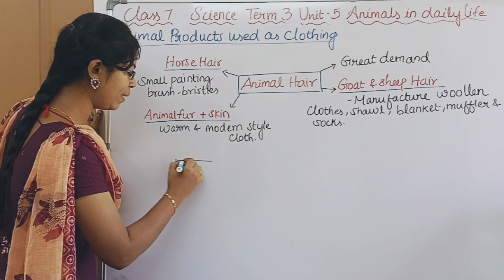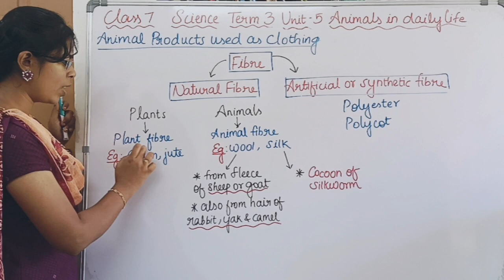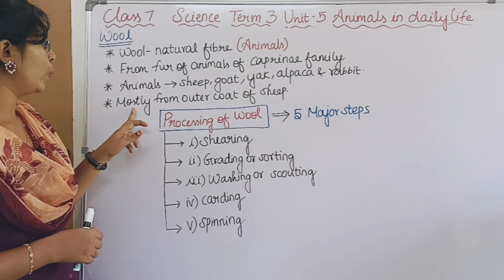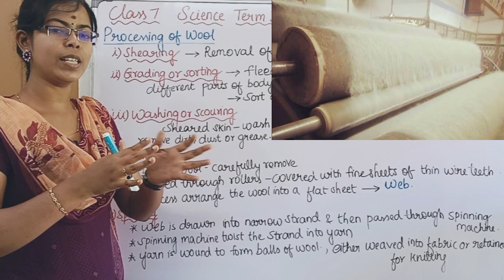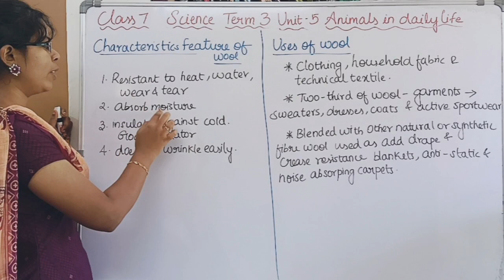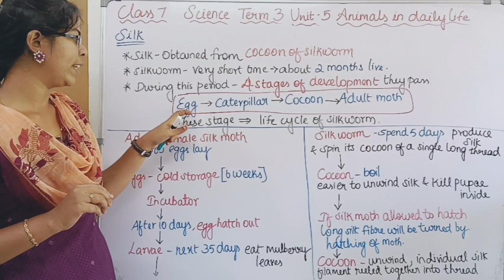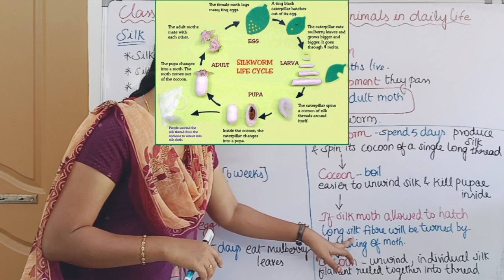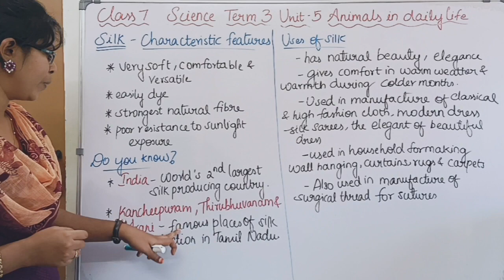Animal Product Used as Clothing - Wool and Silk| Class 7 Science Term 3 Unit 5 Animals in Daily Life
0:00 Animal Hair Products
0:52 Natural Fiber - Plant and Animal Fiber
2:40 Wool
3:08 Processing of Wool
5:39 Characteristics Features of Wool
5:56 Uses of Wool
6:24 Silk
7:10 Lifecycle of Silkworm
8:56 Characteristics Features of Silk
9:24 Uses of Silk